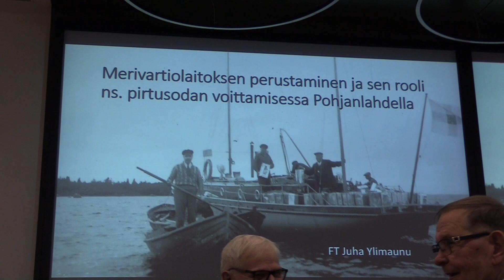Lipunnaulaus lyhyt versio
Ensimmäisessä versiossa Lapin sotilassoittokunnan musiikin tekijänoikeuksien vuoksi on tuhottomasti mainoksia. Tein heidän esityksistään oman version ja lipunnaulauksista ja puheista tämän mainoksettoman version.
Pohjanlahden Merivartiokilta ry Lipunnaulaustilaisuus
Killan toinen lippu naulattiin sekä vihittiin Perämeren osaston käyttöön Oulussa Juhlavasti.

Luutnantti evp Hannu Wallius
Kapteeniluutnantti Martin Saarinen
Lippueamiraali Tom Hanén
Kommodori Marko Tuominen
Ylimerivartija Timo Tervo
Kommodori Marko Tuominen
Kapteeniluutnantti Janne Isometsä
Kommodori evp Kauko Lehtinen
Eversti evp Tero Kaakine
Komentaja evp Matti Kropsu
Everstiluutnantti Vesa Värjyvirta
Majuri evp Juha Hänninen
Eversti evp Matti Karjalainen
Ylikomisario Arto Autio
Pelastusjohtaja Mika Haverinen
Tulliylitarkastaja Kari Vuollo
Puheenjohtaja Petri Takkula
Puheenjohtaja Hannu Ojalehto
Sotilaskotisisar Iina Tuomela
Komentaja evp Markku Lehto
Ylimerivartija Eero Vaitiniemi
Puheenjohtaja Riina Takala-Karppanen
Merikapteeni Antti-Pekka Vartiainen
Timo Salo
Eija Annala
Yliluutnantti evp Toivo Ervasti
Vanhempi merivartija Maria Vesterinen

Rovasti Hannu Ojalehto
Mikko Rahja